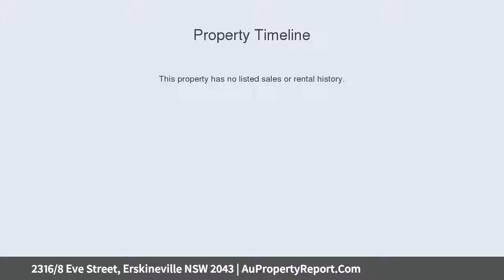2316/8 Eve Street, Erskineville NSW 2043 | AuPropertyReport.Com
2316/8 Eve Street, Erskineville NSW 2043
Property Type: apartment
Bedrooms: 1
Bathrooms: 1
Car Space: 0
Effortless New York inspired loft haven w/ lucrative inner city address